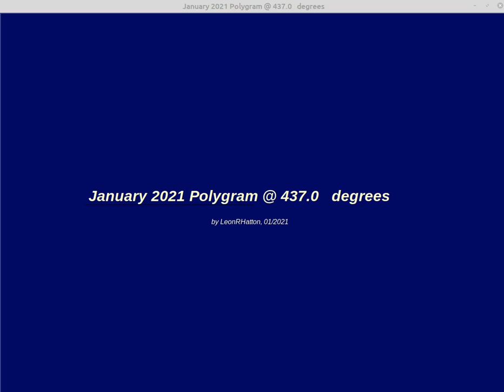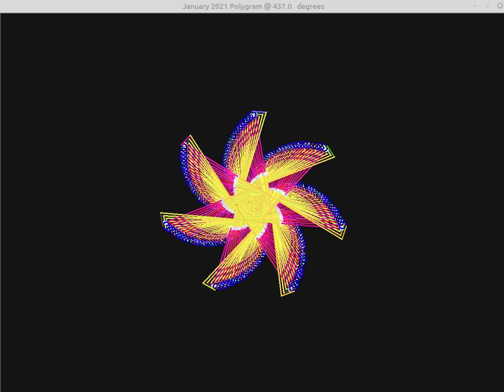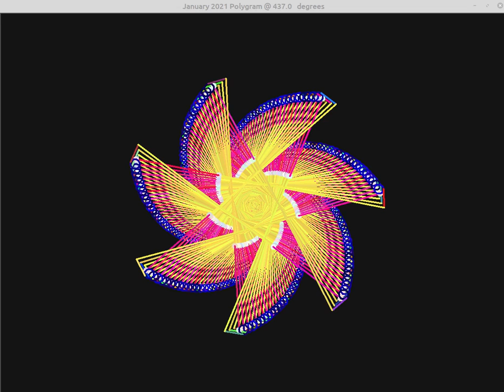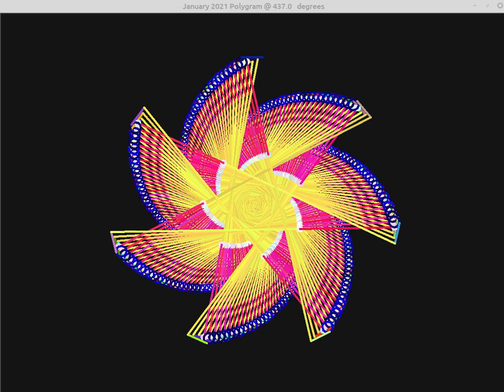January 2021 Mandalas and Shows 28